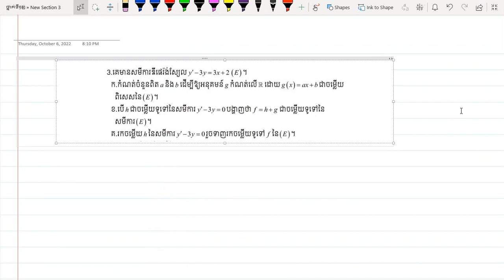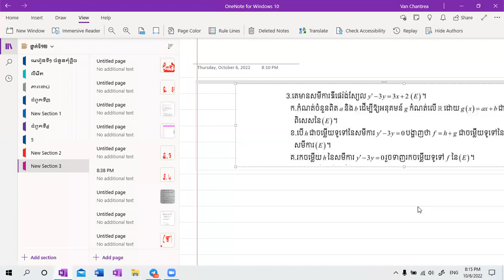ថ្នាក់ទី១២៖ កោនិក មេរៀនទី៣ អ៊ីពែបូល ០៣